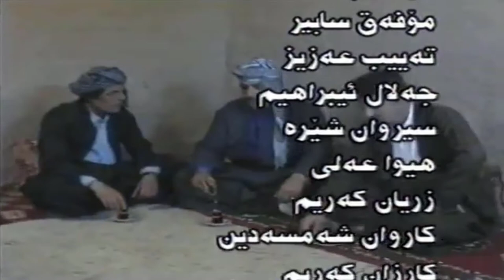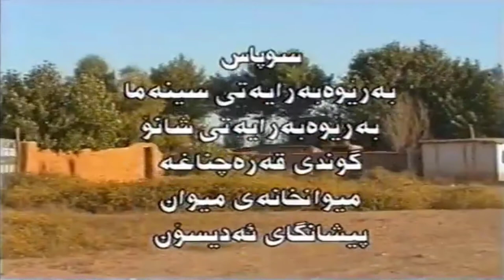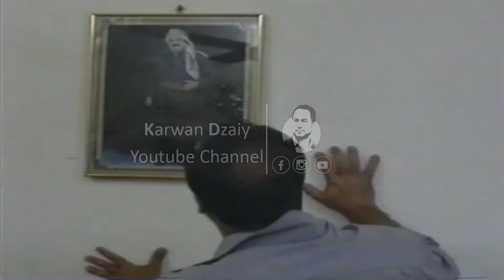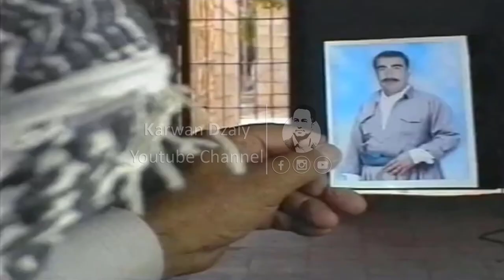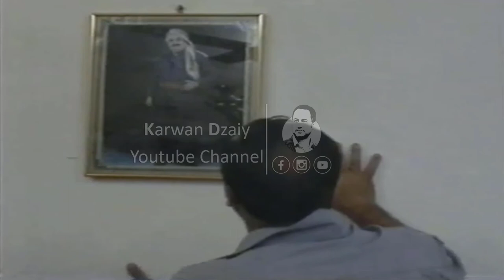Dramai - Rajabi Dargawan(Part3) HD | درامای ره‌جه‌بی ده‌رگاوان